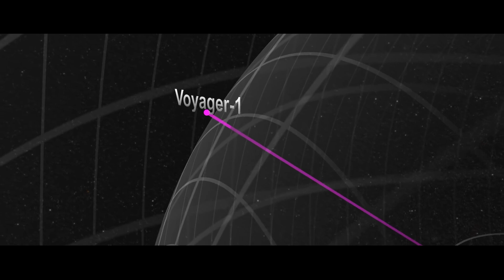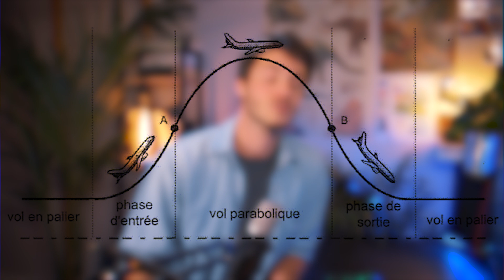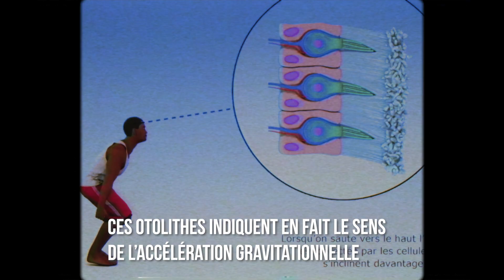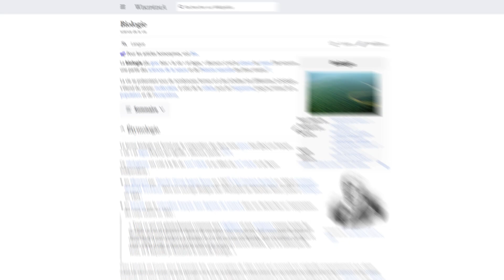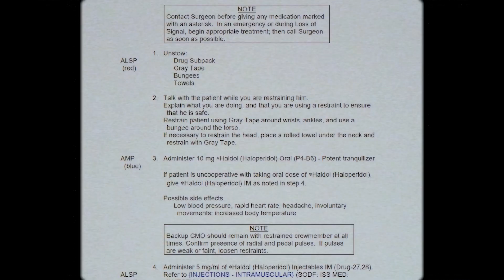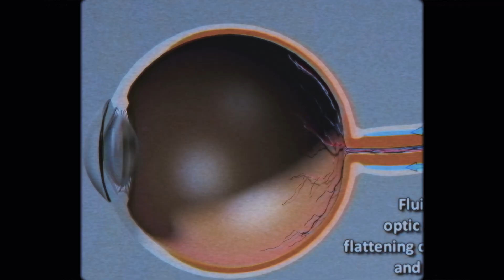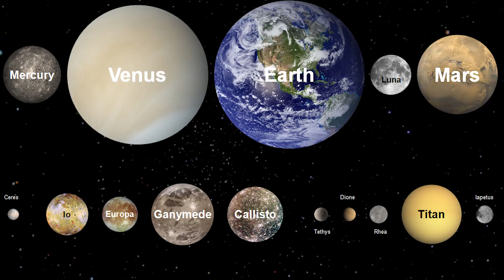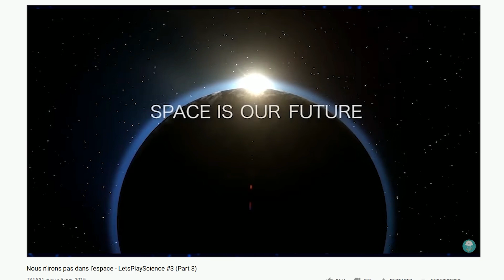2050, la fin des astronautes ? - DBY #64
Les robots sont capables de résister au vide, aux radiations, à l'impesanteur, tandis que nos corps sont des sacs de viande un peu fragiles. Pourquoi continuer de faire de l'exploration spatiale humaine ?

Mon matos :
Objectif "joli"
Objo que j'utilise beaucoup sur le terrain
Micro podcast
Micro d'extérieur
Et le kit cravate toujours avec soi
Les ptits panneaux LED

Montage par Vincent Rey, Bilel Poncelin et Léo Grassnouille.

Réalisé avec le soutien du Centre national du cinéma et de l'image animé CNC / Talent

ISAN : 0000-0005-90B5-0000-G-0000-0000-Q